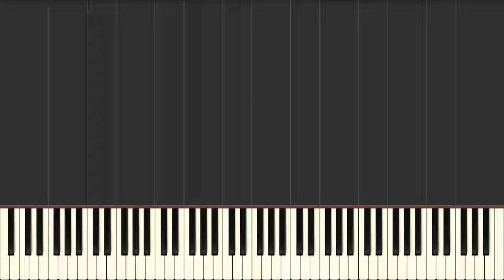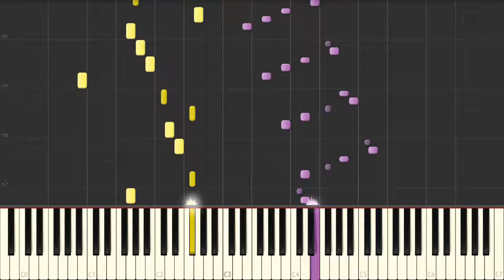MOZART | SONATA #15 | PIANO TUTORIAL | GRADE-3 | SYNTHESIA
The old saying is true; practice makes perfect.